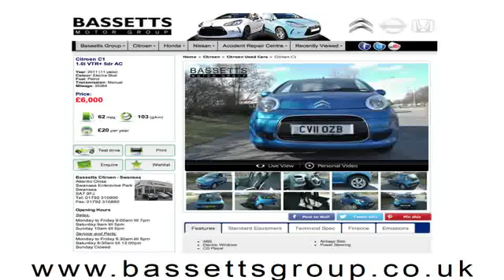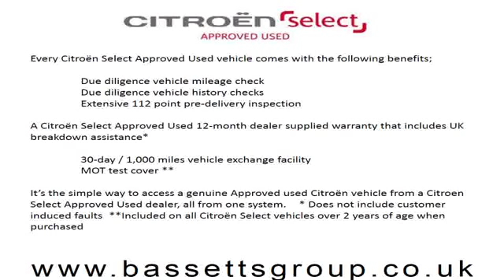2010 HONDA CIVIC I-VTEC ES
2010 HONDA CIVIC I-VTEC ES, 5 DOOR HATCHBACK, PETROL, in BLACK.